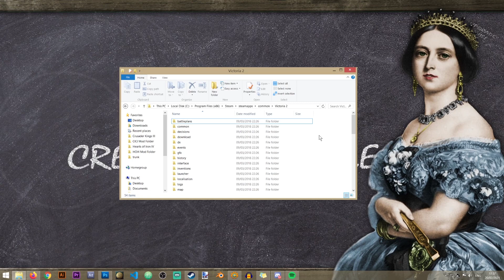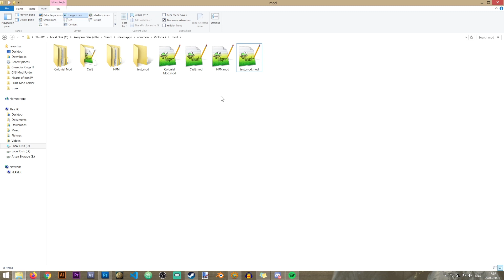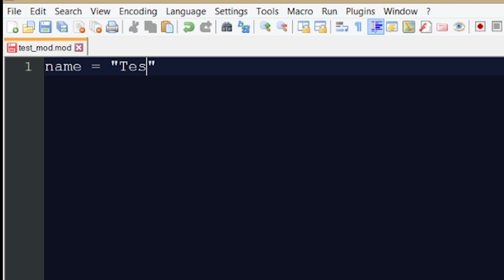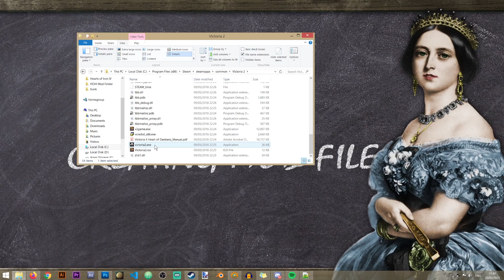[VIC2 Modding] - Creating a MOD file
The first Victoria 2 modding lesson is here! In this lesson you will learn how to create your MOD file which will allow you to select your mod in the game launcher and start playing your very own Victoria 2 mod.

Here are the download links to the various tools used during The Iron Workshop lessons/tutorials.